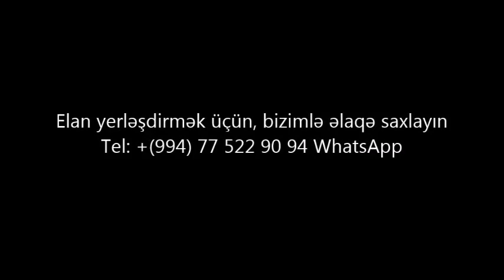Masazırda, 3 sotda 130 kv.m. Ev SATILIR/ Недвижимость в Баку/bina az/yeni emlak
ev elanlari
son kiraye ev elanlari
dasinmaz emlak
 alqi satqisi
Menziller
kiraye evler
dasinmaz emlak alq? satq?s?
yeni emlak
ev sekilleri
ev satilir
ev satiram
ev elanlari
menziller
menzil almaq
menzillerin satisi
menzillerin alqi satqisi
MENZILLERIN TEMIRI
bina az yasamal
emlak az
emlak bazasi
emlak saytlari
emlak bazari
emlak elanlari
emlak alqi satqisi
emlak sayti
obyekt arenda
obyekt
obyektler
obyekt satisi
obyektelerin icaresi
satiram az
satiram
xirdalanda villa
ev elanlari
masazirda evler,
masazirda torpaq,
masazirda ev,
masazirda oteller,
masazirda torpaq sahesi,
masazirda villa
xirdalanda evler,
xirdalanda ev,

obyekt satisi
obyektelerin icaresi
satiram az
satiram

Xəzər Media
ATV Music
Resul Abbasov Official
предлагается квартиры
badamdarda evler
bahali evler
suvalanda evler
1 غرفة نوم فيلا / بيت للبيع في دبي لاند
2 غرفة نوم فيلا / بيت للبيع في دبي لاند
3 غرفة نوم فيلا / بيت للبيع في دبي لاند
4 غرفة نوم فيلا / بيت للبيع في دبي لاند
مناطق مجاورة
1 غرفة نوم فيلا / بيت للبيع في دبي
2 غرفة نوم فيلا / بيت للبيع في دبي
3 غرفة نوم فيلا / بيت للبيع في دبي
4 غرفة نوم فيلا / بيت للبيع في دبي